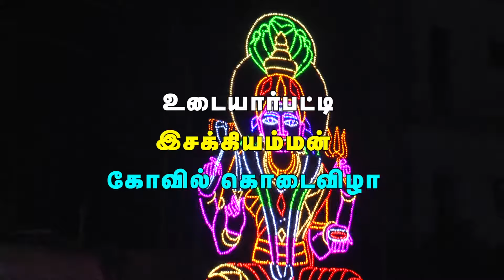சுவாமிக்கு சிறப்பு அலங்காரம் | பூஜை | உடையார்பட்டி இசக்கியம்மன் கோவில்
எங்களது சேனலில் நாங்கள் பதிவிடும் பதிவுகள் யாருடைய மனதையும் புண்படுத்துவதற்காக அல்ல. இதில் வரும் ஆன்மீக தகவல்களில் உள்ள கருத்துகள் எல்லாம் அவர்களையே சாரும். எங்களது சேனலின் கருத்துக்கள் அல்ல. பணம் சம்பத்தப்பட்ட பரிமாற்றங்கள் நாங்கள் பொறுப்பு கிடையாது.